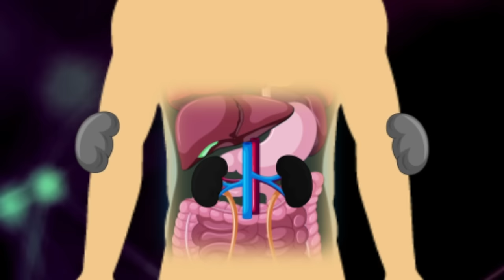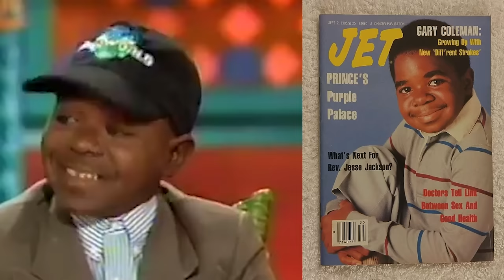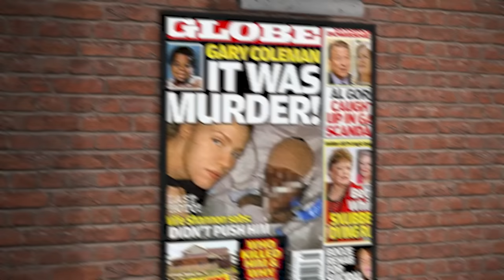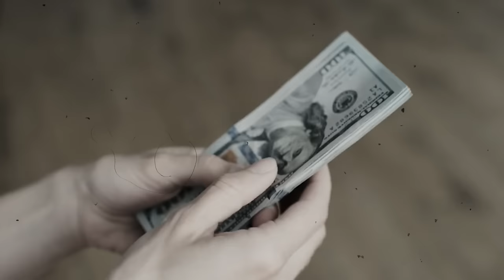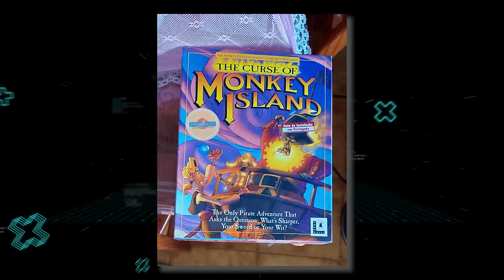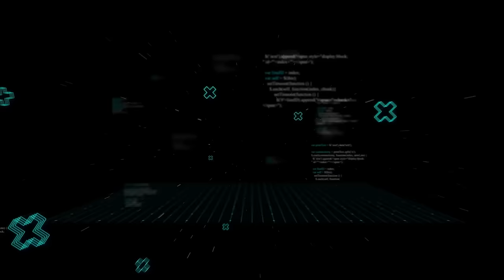The Tragic Life And Sad End Of Gary Coleman